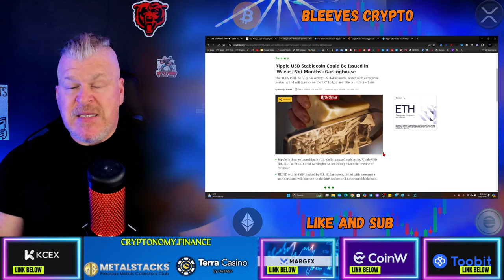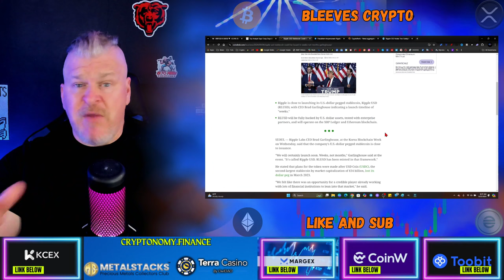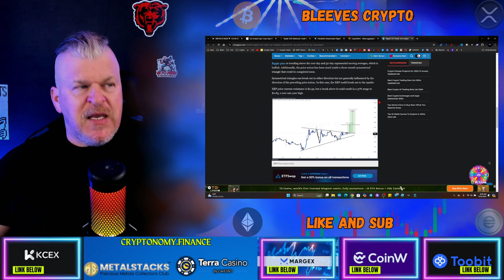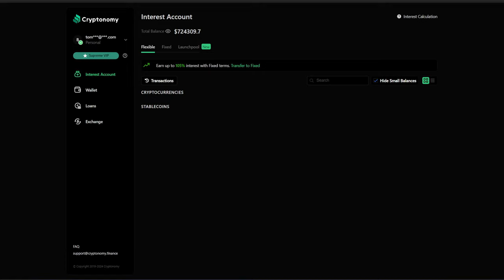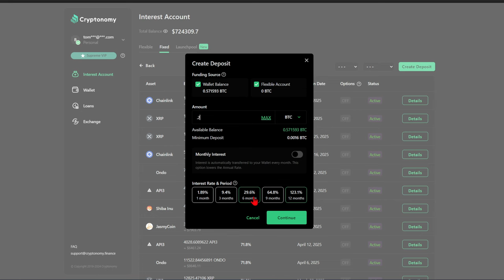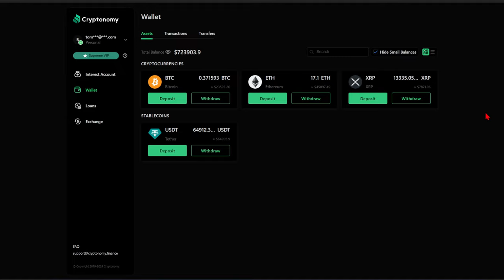You won't believe this about $XRP!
You are NOT BULLISH ENOUGH ON $XRP!

CRYPTO WALLETS
🪙 ERC-20 Wallet: 0xD507c4eEf733dfC3AB7A145b0367a867a6C45e0C
🪙 BTC Wallet: bc1qsu5c76jkw08a0eqkfkzgcfya99vle3kxe93a3u
🪙 Solana Wallet: FKQssfYgC2qrENwG2cyJyqH7hEYxFWH149zFrGx5Tuj8
🪙 Terra Luna Wallet: terra1ecl4l7yp5cqzgl0hdrlxp8lwjrr6epdv43scsc